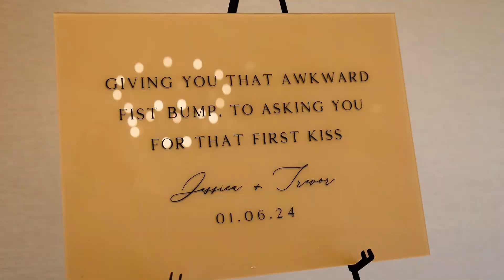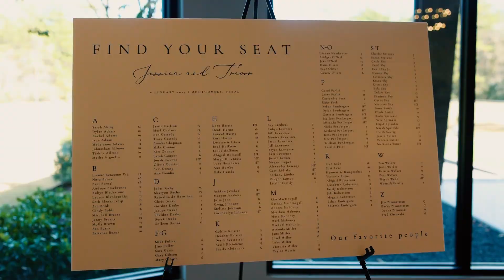Jessica | Trevor - Wedding Film